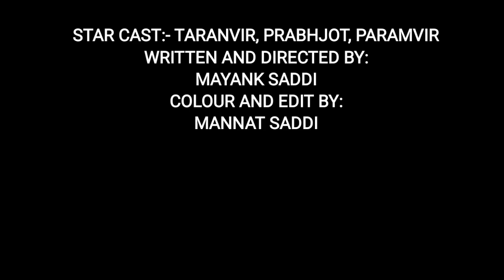YAARI(ਯਾਰੀ)| LATEST PUNJABI MOVIE | TABELA FILMS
Yaari is a movie based on friendship and written by Mayank Saddi.

Star cast:- Taranveer,Paramveer,Prabhjot

Written and directed by:
Mayank Saddi
Edited by:
Mannat Saddi

Team Tabela films